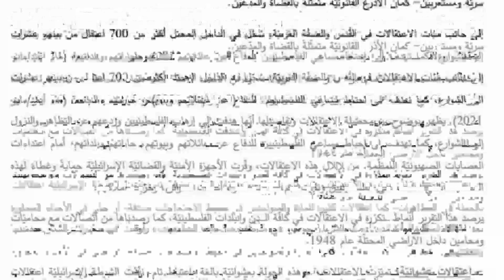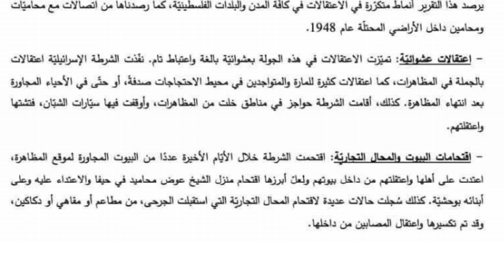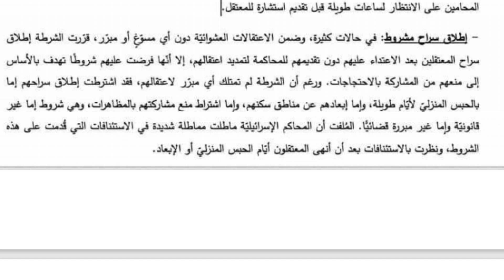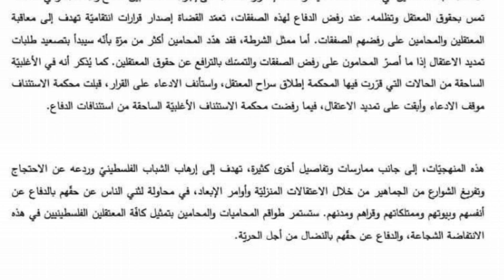تقرير المحامين عن الإعتقالات في داخل فلسطين 15 أيار \ مايو 2021